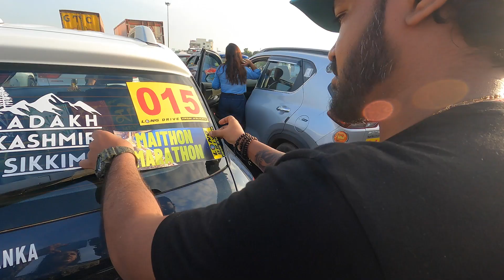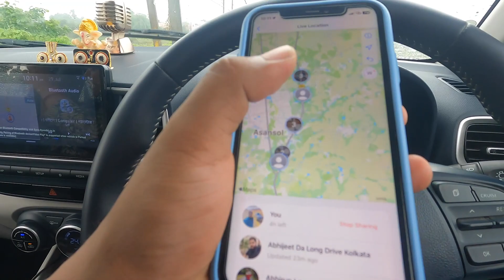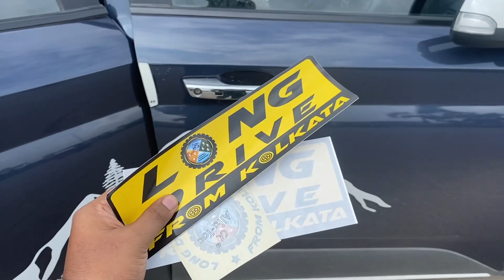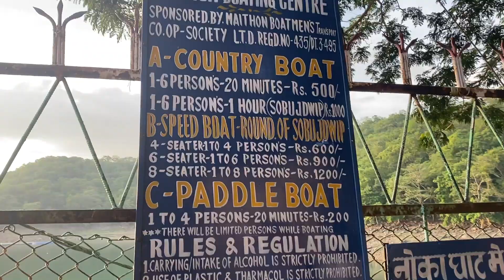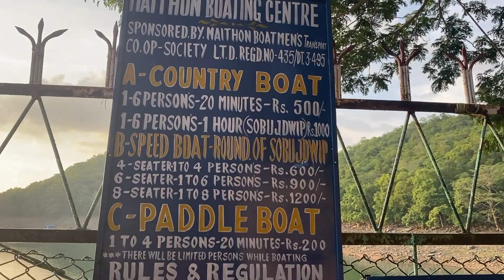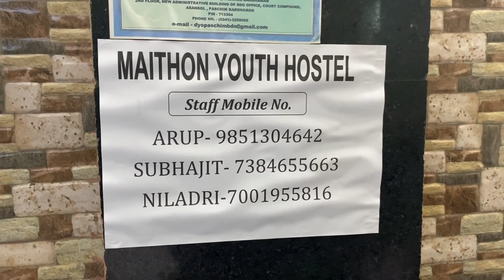Maithon Dam Tour | Panchet Dam and Garh Panchakot Roadtrip | LDFK ৫০ টা গাড়িতে😲 ১২০ জন গেলাম মাইথন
Long Drive From Kolkatar  পরিচালনায় ৫০ টি গাড়ির কনভয় নিয়ে Kolkata to Maithon tour করে এলাম